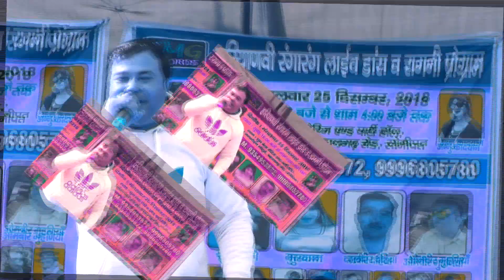देखन जोगी छोरी | Ombir Ghuniya | Live | 2019 की नई हरयाणवी रागनी | Full HD | SMG Records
Song - Dekhan Jogi Chhori

Singer - Ombir Ghuniya

Camera :- B.M Video solution Point. 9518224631

Edit By :- Bittu Barwasniya 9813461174

Label - SMG Records

Watch "Dekhan Jogi Chhori"

 From SMG Records